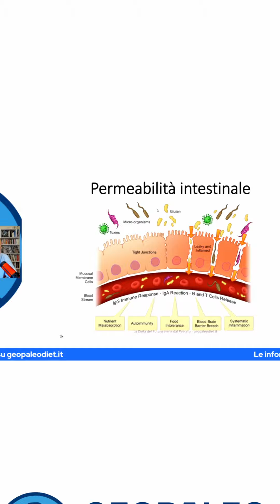Vuoi sapere se davvero le Uova aumentano il Colesterolo e fanno Male al Fegato? Trailer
Anche su Spotify e Apple Podcast "L'Alimentazione senza Censura" - il podcast più ascoltato nel campo della nutrizione in Italia. 🏆🇮🇹